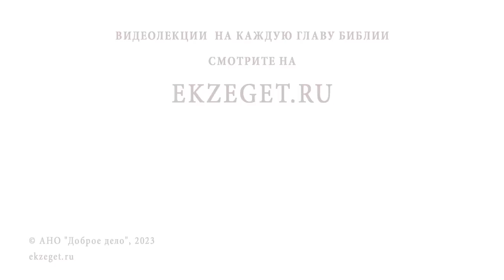СТОИТ ЛИ БРАТЬ С СОБОЙ ДЕТЕЙ НА ПОХОРОНЫ ? Протоиерей Владимир Новицкий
Команда Экзегет.

В сегодняшнем видео на портале Экзегет, протоиерей Владимир Новицкий отвечает на вопрос: "Стоит ли брать с собой детей на похороны?"

🔸  Скорбь. Переживание горя
🔸  Переход в вечность
🔸  Приобщение. Жизненный опыт
🔸  Временное разлучение души и тела